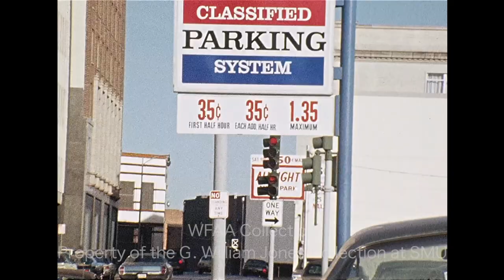Plan For Parking Lots In Downtown Dallas - December 1973